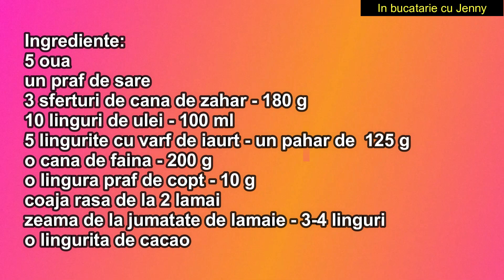Cel mai bun CHEC CU LAMAIE , Fraged si pufos / Reteta Usoara FARA CANTAR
Cel mai fraged si pufos CHEC cu LAMAIE. Reteta este foarte usoara si fara cantar. Checul este pur si simplu delicios.